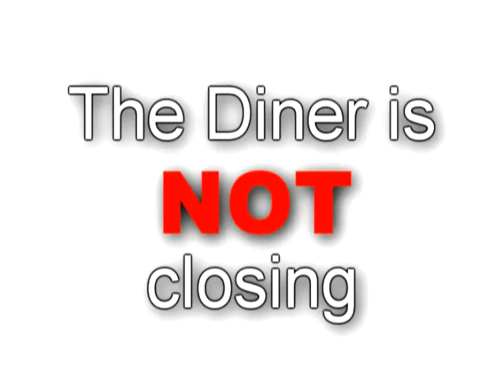SPORTS REPORT 3/13/13